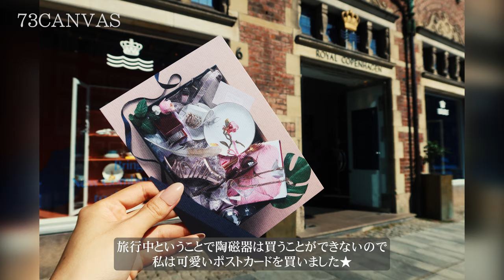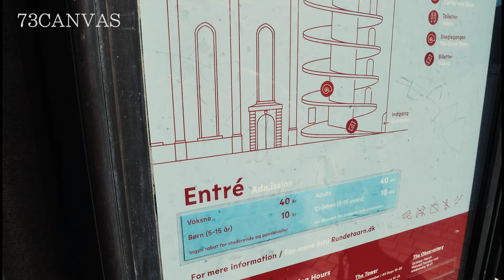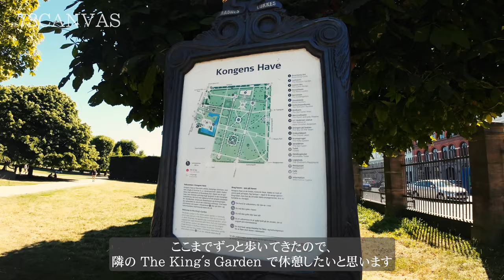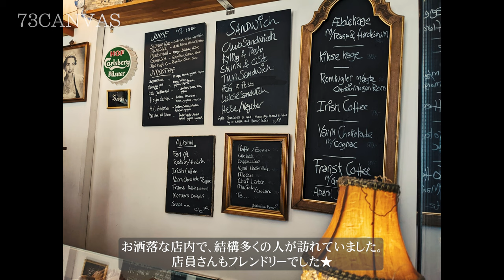✈️コペンハーゲン観光 1日プラン 人魚姫/ニューハウン/博物館/オススメ/チボリ公園/イルマ/アマリエンボー/ローゼンボー城 vlog ヨーロッパ周遊 Denmark ✈ 4K 街歩き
新婚夫婦でヨーロッパを周遊します！5か所目（3か国目）は コペンハーゲン ( デンマーク )です！

デンマーク コペンハーゲンの人気カフェ『MORMORS CAFE』のご紹介 2022年
コペンハーゲンを歩いて観光♪おすすめ観光地紹介‼2022年

海外現地からの情報を発信しています★

=== Device ===
Sub Camera

=== 目次 ===
0:00 イントロ
1:21 Irma
1:35 チボリ公園
1:49 ニューカルスベア
2:02 デンマーク国立博物館
2:34 クリスチャンボー城
5:22 ロイヤルコペンハーゲン本店
6:36 Stoget
6:48 ラウンドタワー
7:14 ローゼンボー城
8:01 The King's Garden
9:36 ニューハウン
12:29Amalie Garden
13:19 アマリエンボー
14:20 MORMORS
15:03 カステレット要塞
16:40 人魚姫
17:49 ゲイフォンの噴水
18:10 スタテンズ自然史博物館

= Profile =

◆ 私（NAMI）
着物を作るプロとして和裁士の国家資格を持っています。将来は海外で着物のイベントをするのが夢です。
カナダにいたので英語はある程度話せます。海外旅行はまだ初心者。

◆ 旦那さん
IT系フリーランス、IT翻訳家、動画制作、WEBデザイナー、ITコンサルタントなどしているオールマイティな人。
海外に長くいたので英語もペラペラ★

== Tags ==
ハネムーン
観光
海外旅行
空港
行き方
おすすめ観光地
絶景
レストラン
市内への行き方
電車
カフェ
動画
4k
夫婦
カップル
日本人
vlog
オンラインツアー
コロナ禍